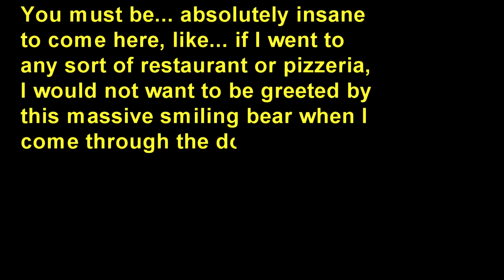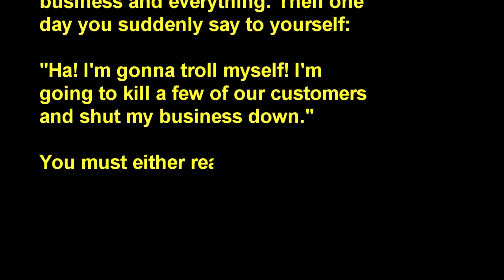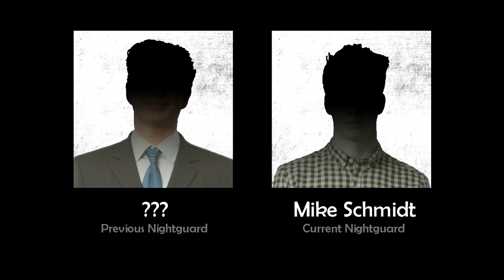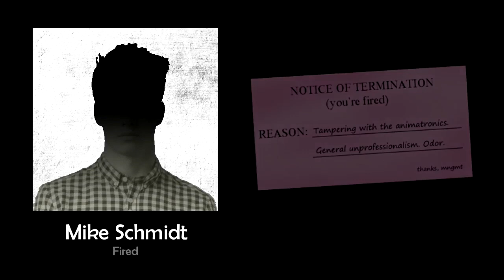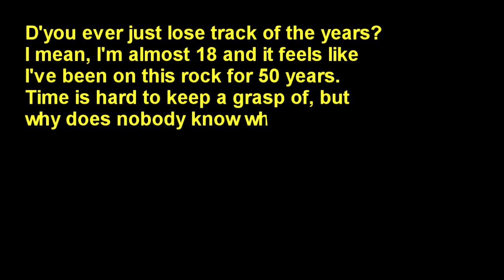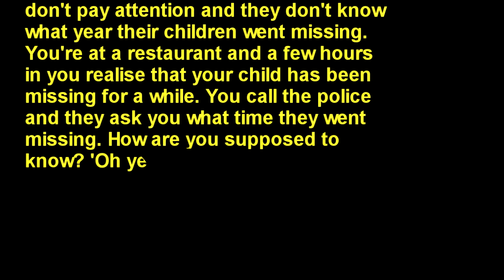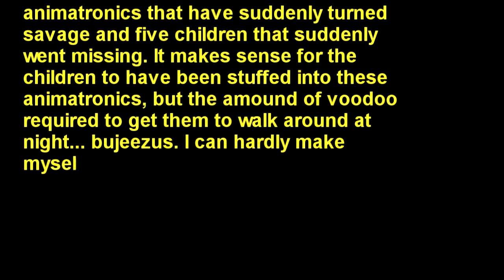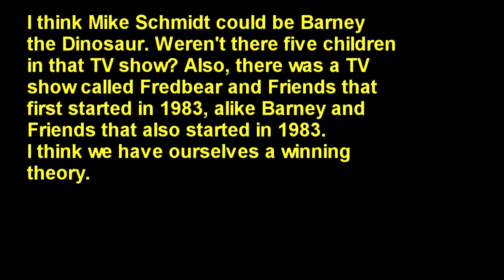FNAF Unsolved: The Incident of The Missing Children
20th Century. An establishment named Freddy Fazbear's Pizza gets shut down after five children disappear within the building. Suddenly, the animatronics there: Freddy, Bonnie, Chica and Foxy start to go savage and the pizzerias become haunted. What happened, and why did it happen? It's an unsolved mystery, but a topic that we can delve deep within to help us find the true answer.

Before you all go mad at me, yes, I know a lot about FNAF. This is only the first video of this series and the more episodes we go through the more developed and believable the theories will become. Don't worry, I don't actually believe that Phone Guy is William Afton aha!

= Video Chapters =
0:00 Introduction
0:41 Part 1 - The Missing Children's Incident
2:02 Part 2 - Haunted Animatronics
4:09 Theory #1 - Phone Guy is the Murderer
7:06 Theory #2 - The Children Possessed the Animatronics
8:49 Theory #3 - Mike Schmidt is the Murderer
10:03 Conclusion